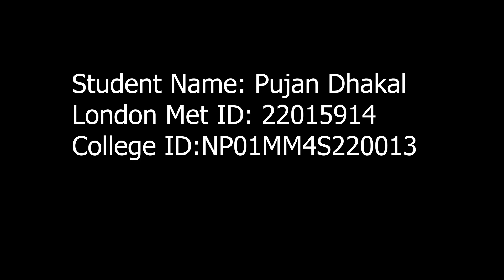Draft Music | Pujan Dhakal M5